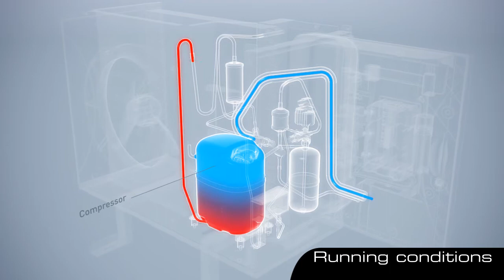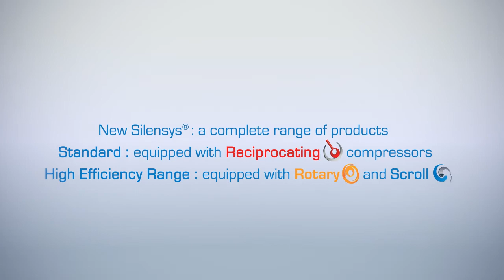Tecumseh Silensys® Introduction Video - English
The first condensing unit which combines silence and performance, available in three technologies. The new Silensys. Silence to meet your highest expectation.